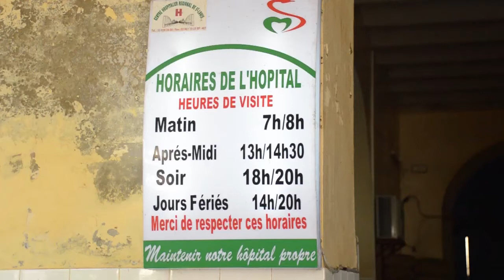hopital de Saint- Louis : réaction directeur avec Ndaractu.net